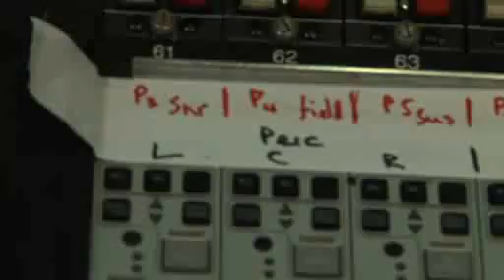Batman Live. Adelanto de la banda sonora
Pequeño adelanto de la Banda Sonora de Batman Live, el espectáculo que dará la vuelta al mundo